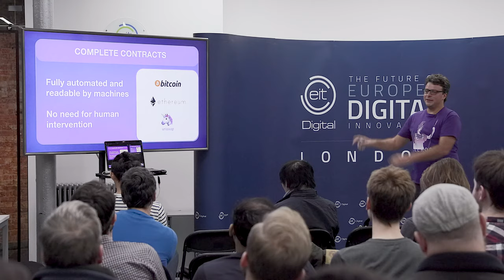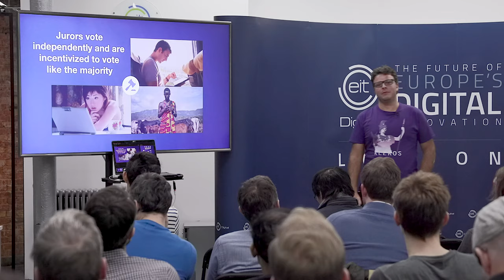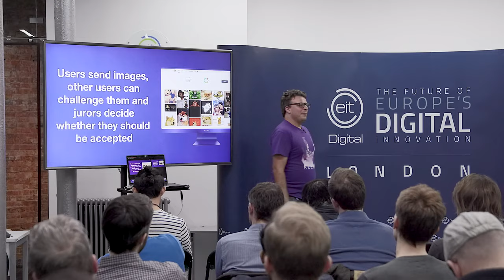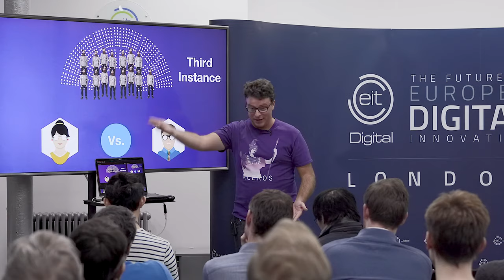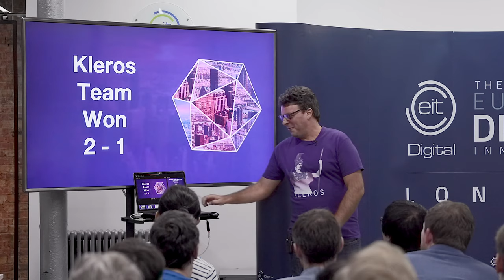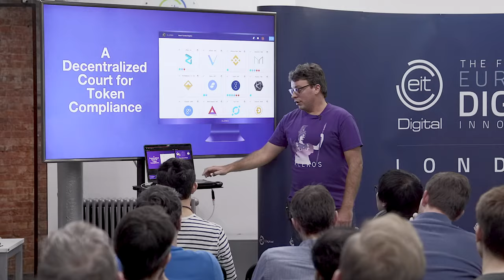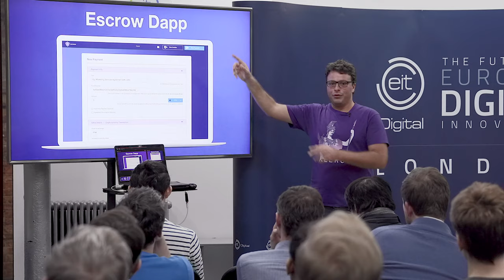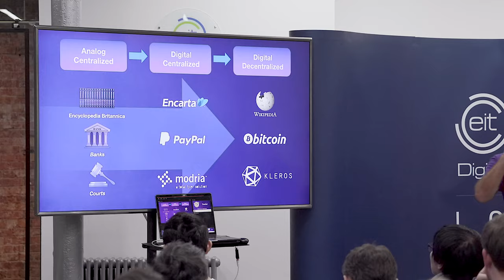Kleros and the Decentralised Justice Movement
In a world moving towards blockchain platforms, decentralized courts will be a key piece of infrastructure for the future of commerce. Meet Kleros and the decentralised justice movement.

Talk by Federico Ast, CEO of Kleros.

// About Ethereum London
Ethereum London ethldn is the home of the Ethereum community in London. The community provides multiple meetup every month.

// About ethldn Keynote
The ethldn keynote is a lecture style event with speakers from brilliant projects all around the world. Highlight speakers include
- Vitalik Buterin (founder of Ethereum)
- Gavin Wood (co-founder of Ethereum & Polkadot)
- Stefan George (co-founder of Gnosis)
- Makoto Inoue (founder of Kickback dapp and ENS developer)

// ethldn supporters
Thanks go to CryptoCompare.com, Imperial College London and EIT Digital for their ongoing support of our community.

The appearance of projects and presentations at Ethereum London/ethldn does not represent an endorsement from any of our members, volunteers, supporters, or sponsors. Nothing presented constitutes investment advice in any form.